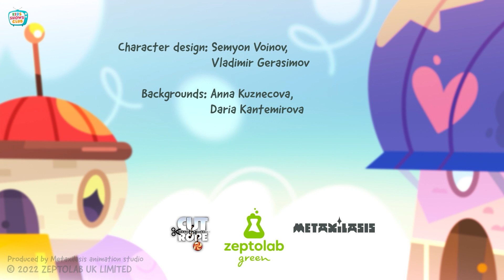Om Nom Stories Season 22 FULL EPISODES - New Neighbors | Kids Shows Club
Watch all episodes of Om Nom Stories Season 22 and have a laughter ride with Om Nom and his new neighbors. Enjoy Best of Om Nom Stories and more funny cartoons for children only on Kids Shows Club!

➤ About Om Nom Stories:
One day, Om Nom mysteriously shows up at the doorstep of one boy's house, and this marked the beginning of many fun adventures. This series also features a cute little monster, Nibble Nom, and Om Nom’s wife Om Nelle whose curiosity often leads to funny situations.